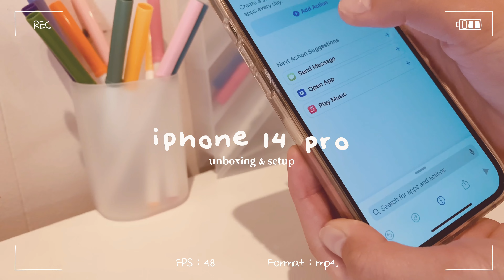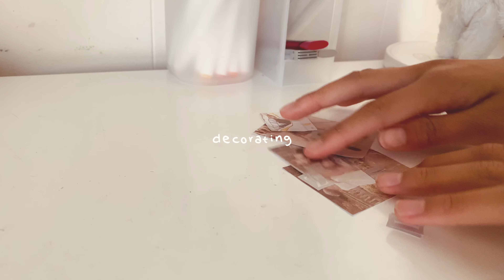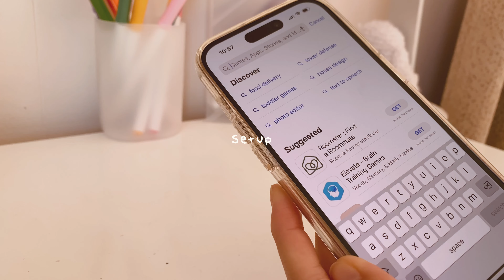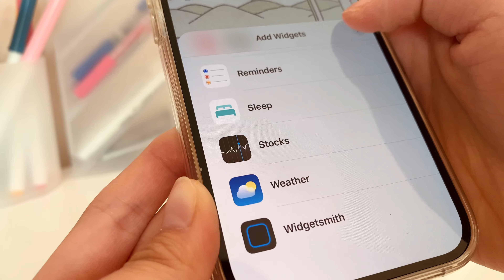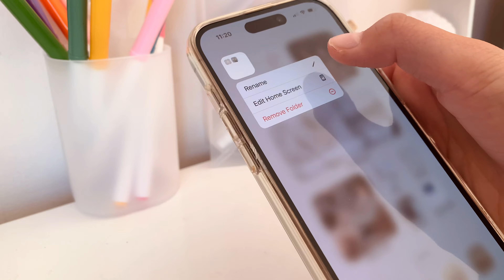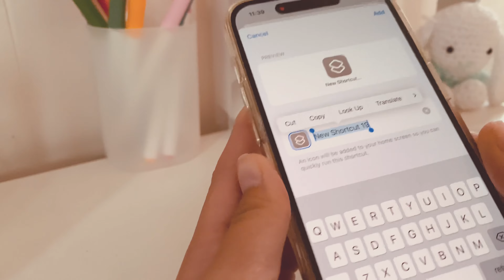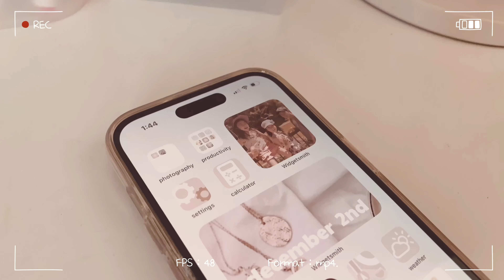iphone 14 pro unboxing + setup | cute wallpapers, aesthetic apps, what's on my phone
Hi everyone! Please watch in 4K for the best quality!

I just got a new iPhone 14 Pro, and I am so excited to show you guys my unboxing and setup process!!

D i s c o u n t  +  A f f i l i a t e  L i n k s:

C o n t a c t / S o c i a l s:
Instagram (handle): @trulyjiaaa

E q u i p m e n t  +  S o f t w a r e:
Filming: iPhone XR, iPhone 14 Pro
Editing: VN Video Editor + VLLO, Procreate for handwritten text
Thumbnails: Canva